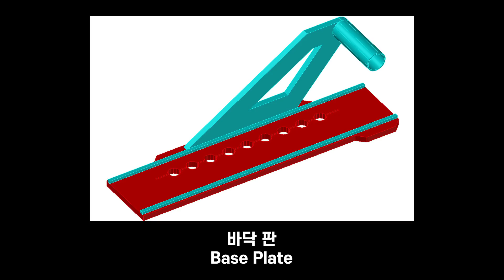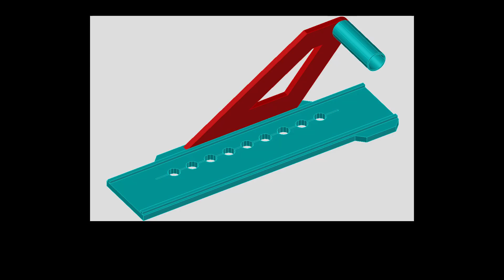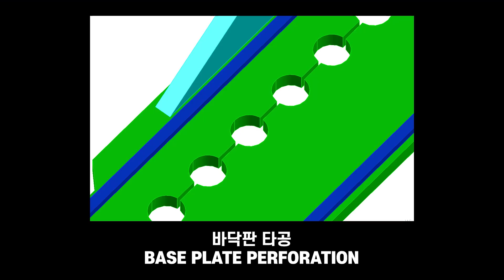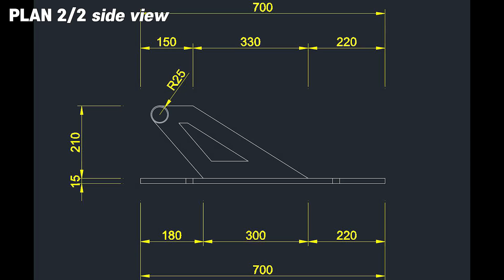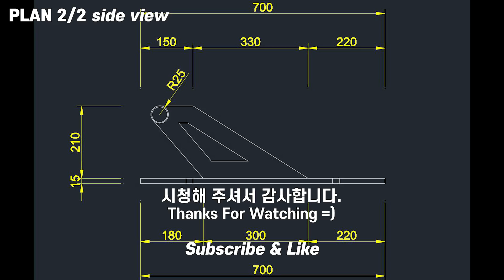Circular Saw Guide Track for precise cutting│짧고 정교한 재단을 위한 원형톱 가이드 트랙 [목공 diy woodworks]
영상 뒤에 도면이 첨부되어있습니다.
The blueprint is attached to the end of the video.

짧고 정교한 재단을 위한 원형톱 가이드 트랙
Circular Saw Guide Track for precise cutting
[목공 diy woodworks]